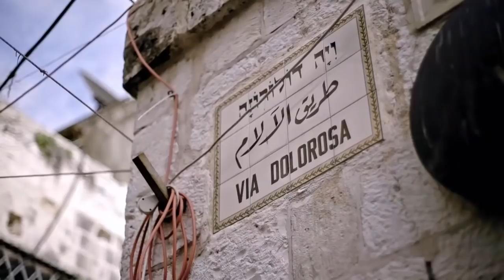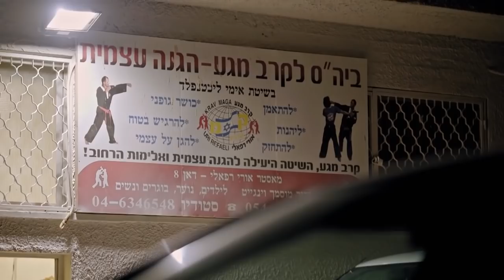VIVER PARA LUTAR - ISRAEL - KRAV MAGA - PARTE 1